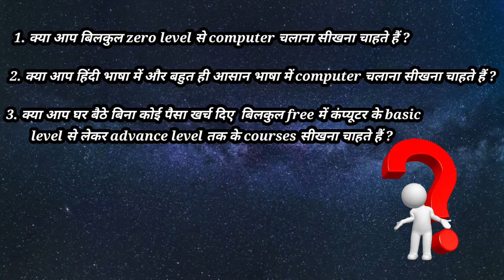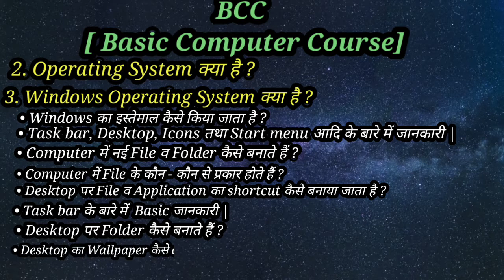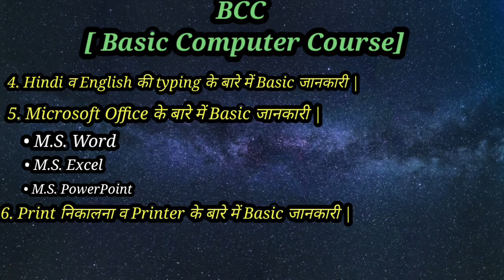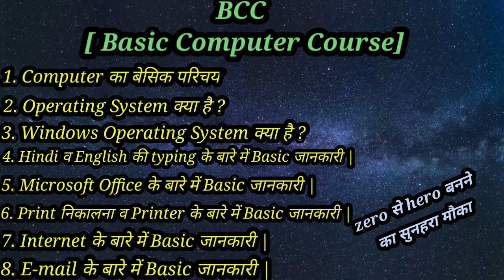Basic Computer Course | कम्प्यूटर कैसे सीखे? | Computer Chalana Sikhe hindi me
Doston is video me hamne bataya h ki kaise aap ghar baithe ek dam suruaat se computer chalana seekh sakhte h wo bhi ek free me. I hope apko ye video bahut pasand aayegi . Thank you so much.